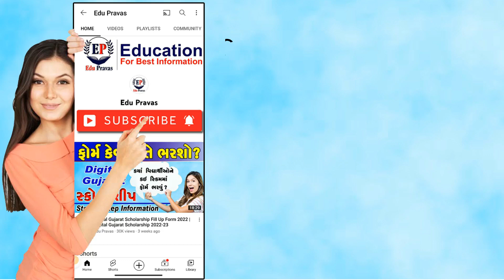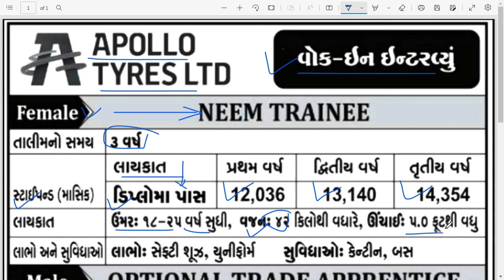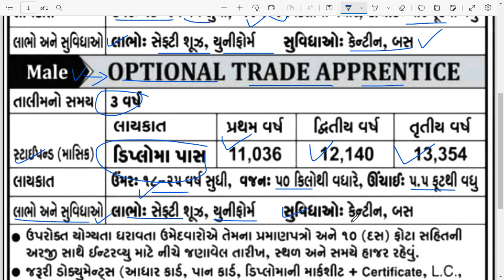Private Company Recruitment 2022 | Private Job 2022 | Gujarat Job Vacancy 2022 | College Job 2022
Your Query Solved👇

Private Company Recruitment 2022
College Job 2022
GPSC Vacancy 2022
Bank Jobs
Medical Jobs
Govt. Jobs
Teaching Jobs
Engineer Jobs
Supervisor Instructor
Railways Jobs
Defence Jobs
Insurance Jobs
Police Jobs
Private Jobs
2022 job gujarat,
Constable bharti 2022,
Government Bharti BSF 2022,
Ssc gd,
gujarat bsf bharti 2022,
gujarat job gujarat 2022,
gujarat job new 2022,
letest job in gujarat 2022,
maru gujarat jobs,
nagar palika gujarat recruitment 2022,
nagar palika new recruitment 2022,
nagar palika recruitment 2022,
new sarkari bharti 2022 in gujarat,
nhm recruitment 2022,
sarkari bharti gujarat,
sarkari bharti gujarat 2022